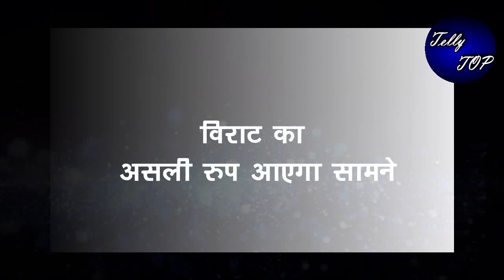GHKKPM || इस महाएपिसोड में विराट कराएगा पाखी को उसकी असली औकात का अहसास